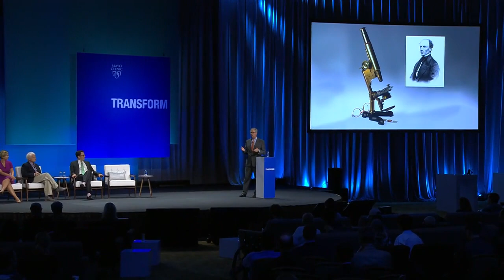Mayo Clinic Transform 2019 - The Decisive Moment Is Here: Clark Otley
Dr. Clark Otley is a Consultant in the Department of Dermatology at Mayo Clinic in Rochester, Minnesota. He joined the staff of Mayo Clinic in 1996 and holds the academic rank of  Professor of Dermatology, Mayo Clinic College of Medicine and Science.